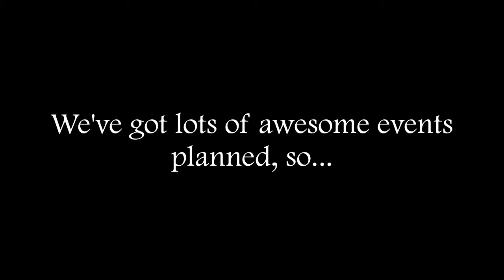HRC Homecoming!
What's that? It's Homecoming Week? WE HAVE OUR OWN HRC HOMECOMING AND CORRESPONDING EVENTS?  That means itssss VIDEO TIME!